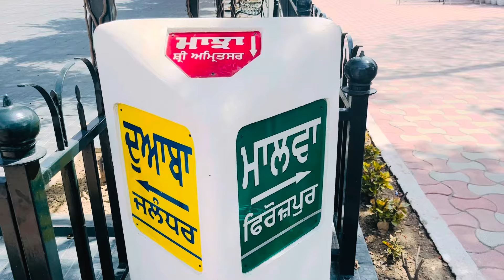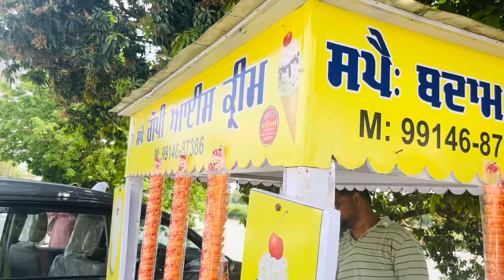ਕਰੋ ਦਰਸ਼ਨ ਗੁਰਦੁਆਰਾ ਸਾਹਿਬ ਈਸ਼ਰਧਾਮ ਨਾਨਕਸਰ ਹਰੀਕੇ , ਹਰੀਕੇ ਪੱਤਣ Gurudwara ishardham nanaksar harike